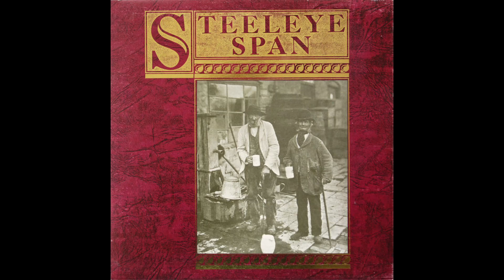Steeleye Span – Skewball